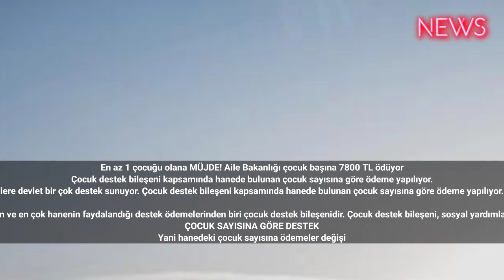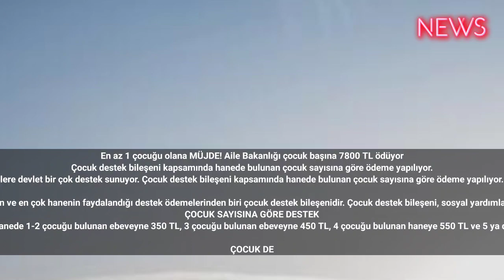En az 1 çocuğu olana MÜJDE! Aile Bakanlığı çocuk başına 7800 TL ödüyor 2024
En az 1 çocuğu olana MÜJDE! Aile Bakanlığı çocuk başına 7800 TL ödüyor
Çocuk destek bileşeni kapsamında hanede bulunan çocuk sayısına göre ödeme yapılıyor.
Aile ve Sosyal Hizmetler Bakanlığı tarafından yapılan destek ödemelerinin kalem sayısı gün gün artmaya devam ediyor. Kasım ayında da ihtiyaç sahibi hane ya da bireylere destek ödemelerinin yapılacağı duyuruldu. Özellikle de dar gelirli olup çocuğu olan hanelere devlet bir çok destek sunuyor. Çocuk destek bileşeni kapsamında hanede bulunan çocuk sayısına göre ödeme yapılıyor. Bu kapsamda aylık 350 lira ile 650 lira arasında değişkenlik gösteren destek ödemesi sağlanıyor. Özellikle de okulların açıldığı dönemde milyonlarca veli sosyal yardımlara yönelmiş, kendisine sunulacak olan ek ödemeleri araştırmaya başlamış bulunmaktadır.

Aile Bakanlığı tarafından çok sayıda sosyal yardım programı düzenlenmektedir. Çocuğu olan hanelere ödenen ve en çok hanenin faydalandığı destek ödemelerinden biri çocuk destek bileşenidir. Çocuk destek bileşeni, sosyal yardımlardan faydalanan hanelerdeki çocuklara ilaveten ödenmektedir. Çocuk başına destek ödemesi yapılmaktadır.
ÇOCUK SAYISINA GÖRE DESTEK
Yani hanedeki çocuk sayısına ödemeler değişiklik göstermektedir. Bu kapsamda hanede 1-2 çocuğu bulunan ebeveyne 350 TL, 3 çocuğu bulunan ebeveyne 450 TL, 4 çocuğu bulunan haneye 550 TL ve 5 ya da daha fazla çocuk bulunan hanelere 650 TL ilaveten destek ödemesi yapılacaktır.

ÇOCUK DESTEĞİ BAŞVURUSU
Bu destek için de başvurular e-devlet üzerinden ya da sosyal yardımlaşma ve dayanışma vakıflara aracılığı ile tamamlanmaktadır.

ÇOCUK DESTEĞİ BAŞVURU ŞARTLARI NELERDİR?
Türkiye Aile Destek programı alt kalemi olarak ödenen çocuk yardımı parası için başvuru şartları merakla araştırılmaktadır. Hanede kişi başına düşen Aylık gelirin Asgari ücretin 1/3'ü den az olması şartı mevcut iken, en az bir çocuk bulunması şartı da mevcuttur.

Çocuk destek bileşeni, Aile Destek Programından faydalana bireye otomatik olarak tanımlanmaktadır. haber ahaber bbctürkçe cnntürk haberler haberturk #2023 #2024 #2025